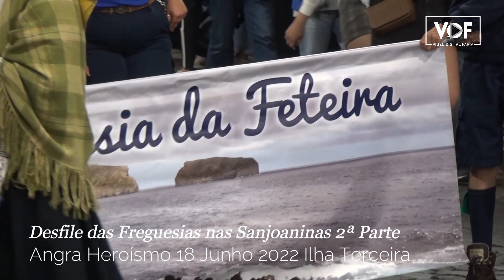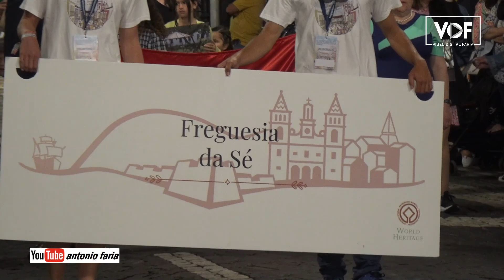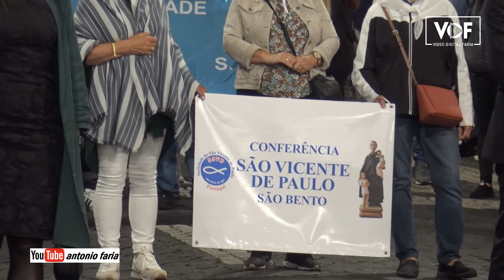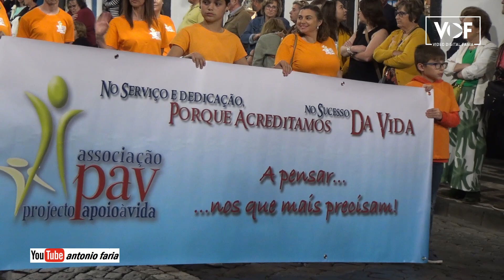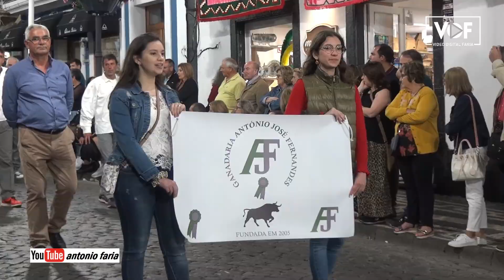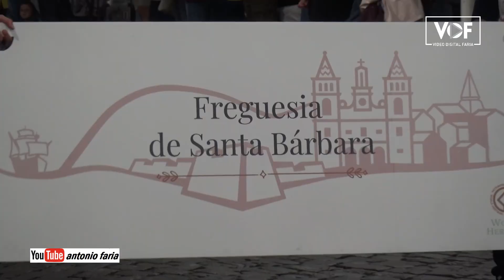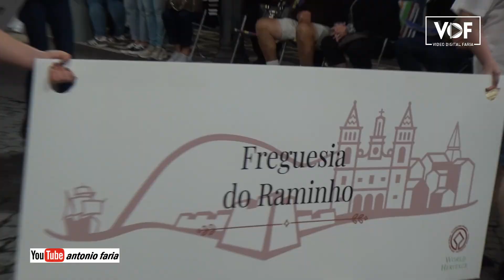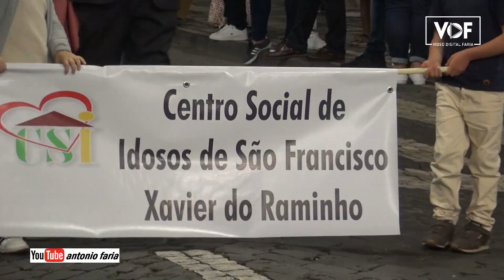Desfile Freguesias Sanjoaninas 2022 Ilha Terceira 2ª Parte